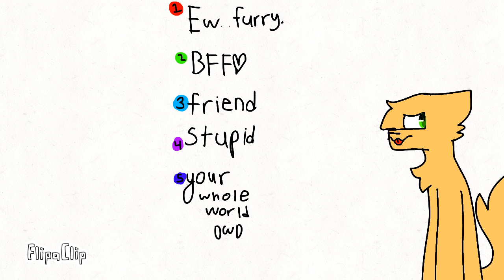What do u think of me?